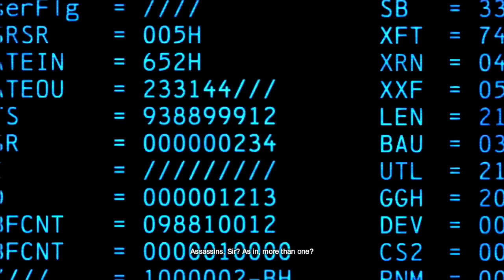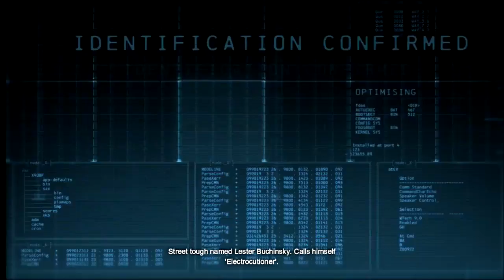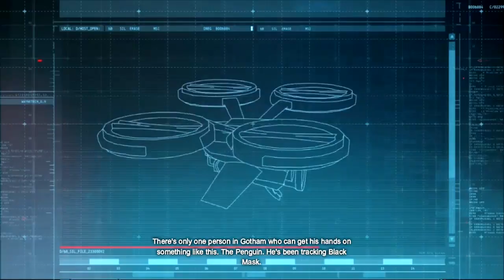Batman: Arkham Origins #2 [Creeps Plays]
Main channel-